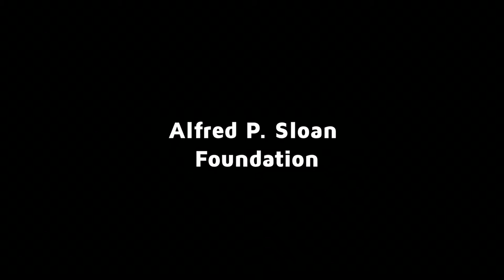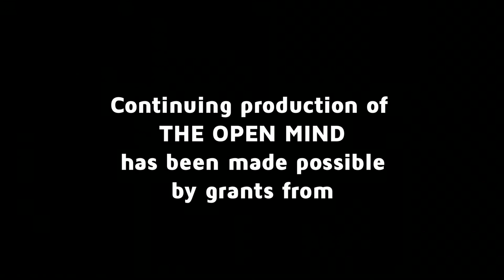Laws of the Internet - Tim Wu | The Open Mind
Media scholar Tim Wu talks about his new book "The Attention Merchants: The Epic Scramble to Get Inside Our Heads."

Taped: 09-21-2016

OPEN16044_V1